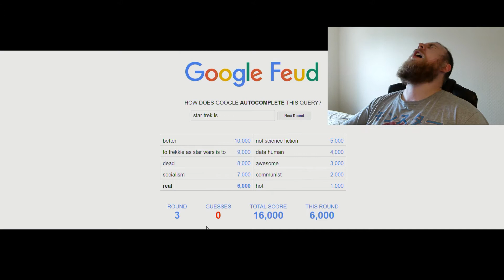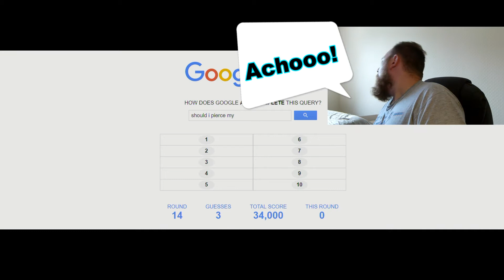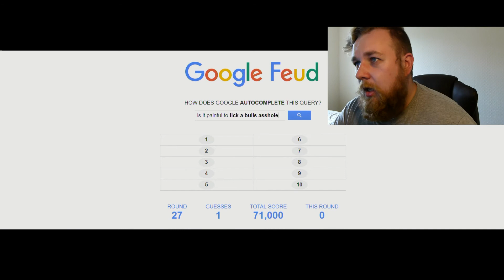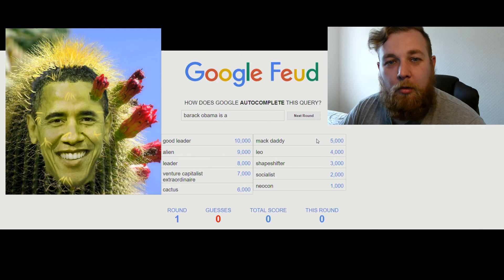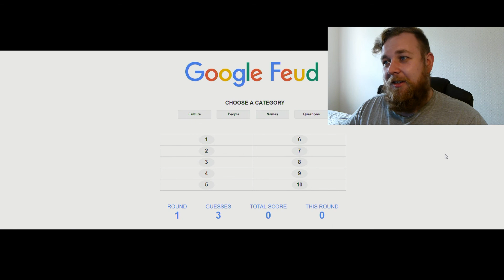Who googles that!!! | Google Feud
I try to guess what the top searches are for google and fail because this world is messed up!